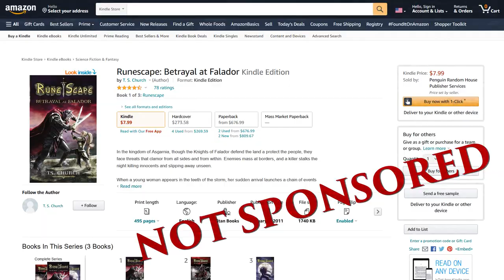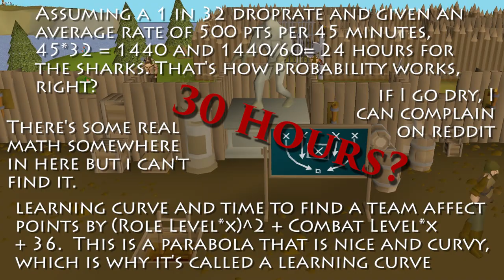The Raw Shark Conundrum | Northern UIM (#2)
i just want a harpoon

Ultimate Ironmen cannot trade with other accounts or use banks.  In addition, I have restricted myself to areas located north of the wilderness ditch line.  For a full map of my area,

Music used from the OSRS Soundtrack and the Runescape Orchestral Playlist
Intro/Outro Music: Shoji Meguro - I'll Face Myself (special ver.)

osrs north only northern uim 1116 area restricted snowflake ironman fremennik